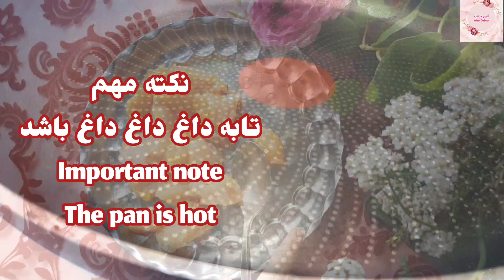آموزش جوجه کباب تابه ای در پنج دقیقه بدون منقل How to cook joje kabab?😋💯👍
آموزش جوجه کباب تابه ای نرم و آبدار
❤سلام مهربونا
این جوجه کباب تابه ای بسیار راحت و سه سوته درست میشه و بسیار خوشمزه اس .میتونید ادویه اش فقط زردچوبه و نمک استفاده کنید نکته اش فقط داغ بودن تابه نچسبه.امیدورام ازش لذت ببرید ممنونم که حمایتم می کنید❤
آموزش جوجه کباب تابه ای
چگونه جوجه کباب تابه ای درست کنم
جوجه کباب#طرز تهیه جوجه کباب
غذای افغانی
غذای ایرانی

دوستای گلم توضیحات تکمیلی در ویدیو است

به کانال آشپزی خوشمزه خوش امدید
جهت دریافت ویدوهای جدید و
حمایت از ما کانال یوتیوب ما رو دنبال کنید
😍😍دوست عزیز برای اینکه آموزشهای خوشمزه بیشتر ببینی
خوشحال میشم اگر ویدیو رو لایک کنید و کانالمو سابسکرایب کنید  سوالات و نظراتتون رو بهم بگین .من همه کامنتا لطفا رو میخونم و اگه سوالی داشتین جواب میدم.  خوشحال میشم اگه ویدیو رو لایک کنید و کانال من رو سابسکرایب کنید و زنگ رو بزنید تا از شروع آموزش غذاهای دیگه مطلع بشید.
دوستای خوبم حتما این ویدیوهای پر بازدید رو ببینید